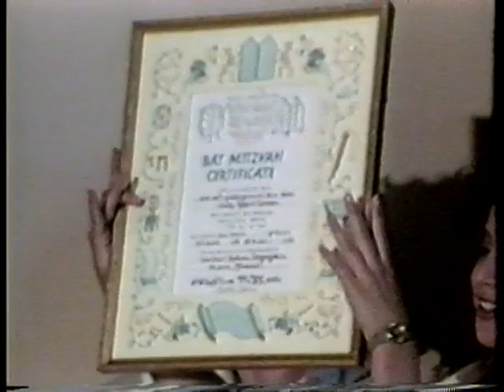Emily Neiman's Bat Mitzvah - Reading from Torah, Her Speech, Blessing from Mom, Cris, and Dad